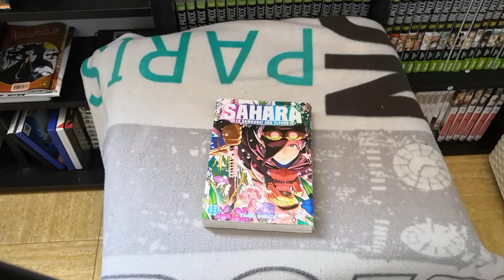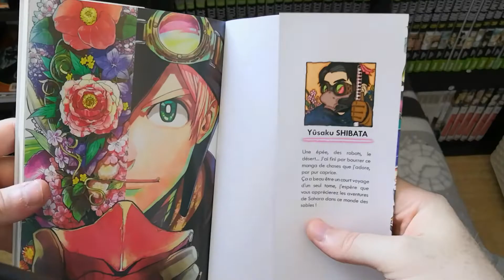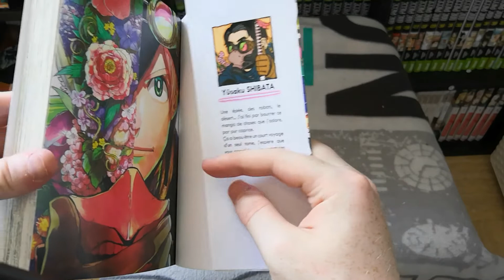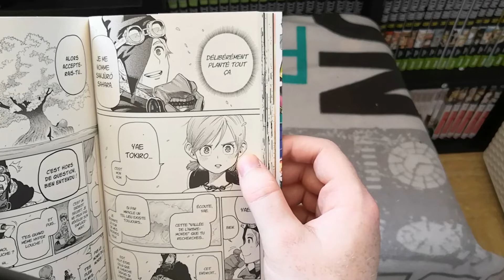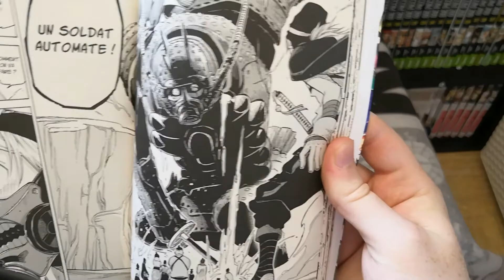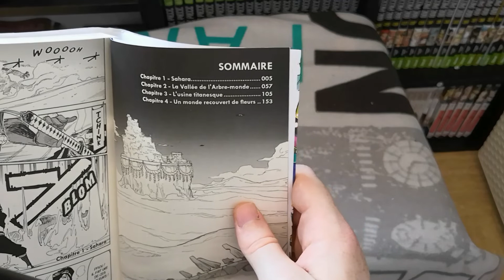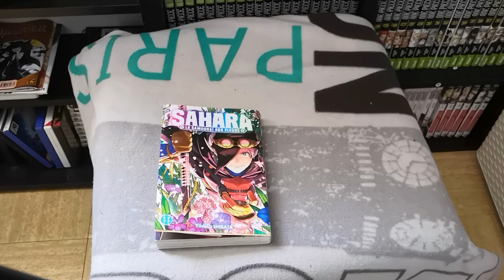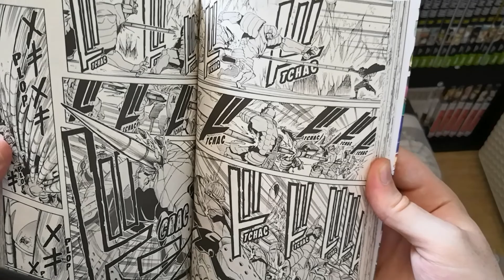Démo analyse #2; Sahara le samouraï aux fleurs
Salut tous le monde, vidéo sur ce que je pense de Sahara le samouraï aux fleurs. Petite dédicace à Killian pour le cadeau d'anniversaire je kiffe ^^. Sur ceux bonne vidéo et à la prochaine